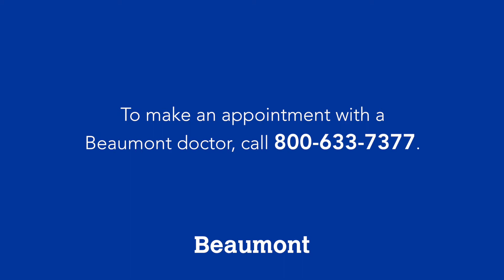Alexander Martusiewicz, MD | Orthopedic Surgery | Beaumont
Dr. Martusiewicz is a Beaumont Health Orthopedic Surgeon.